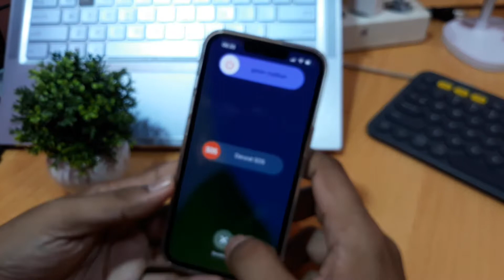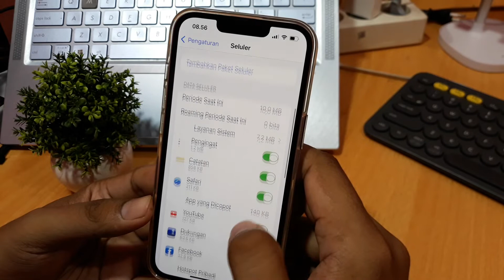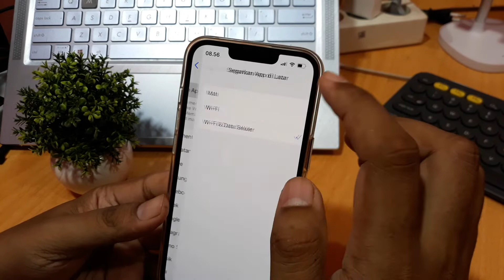Cara mengatasi wa telat masuk di iphone